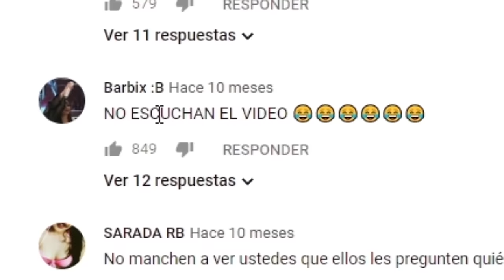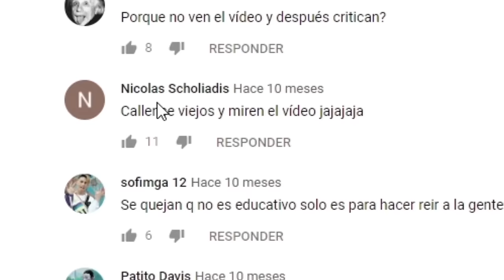LOS ABUELOS ME ODIAN :(